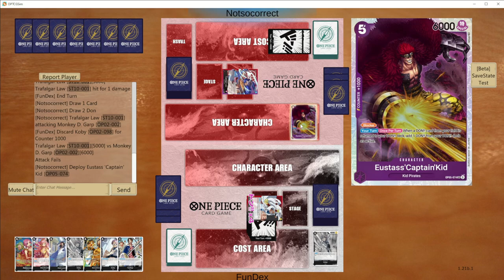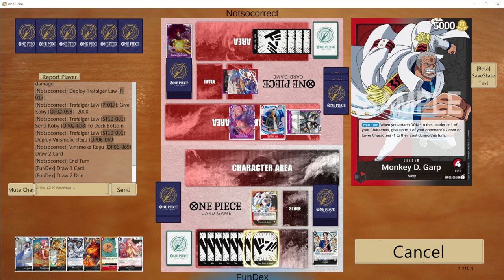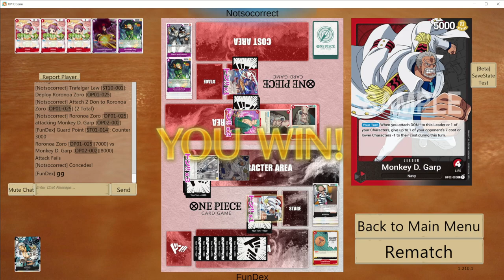Garp vs RP Law | Guard Point Choppah